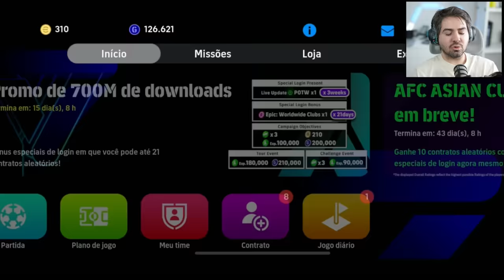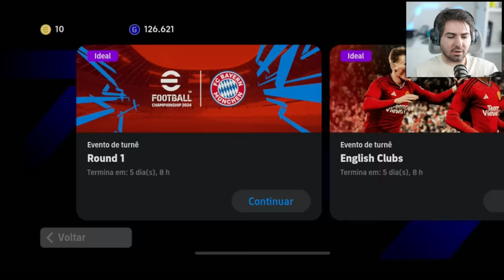JOGANDO EFOOTBALL MOBILE 2024 DEPOIS DE MUITO TEMPO! MELHOR QUE EAFC MOBILE?